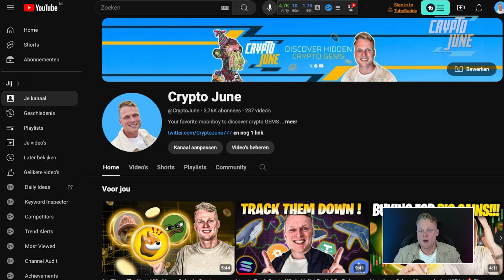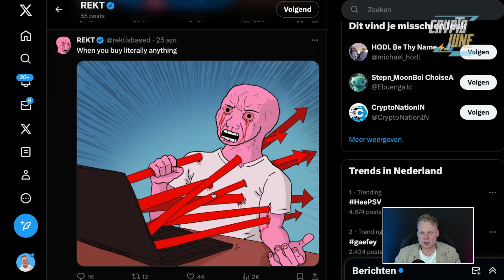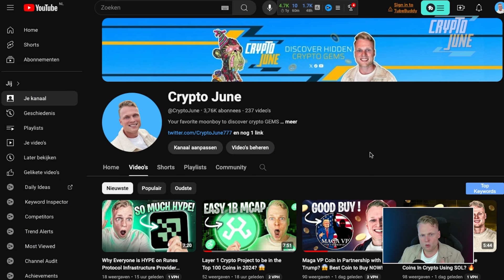REKT is Pumping! Is it Really a 100x Potential Meme Coin? 😱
REKT is Pumping! Is it Really a 100x Potential Meme Coin? We've seen influencers claiming this could e a 100x Meme coin, let's check if this is real.

CA: 0x298f54b9f371eb4f88197a5478b6d2a95a7032fe

DISCOUNT LINKS!